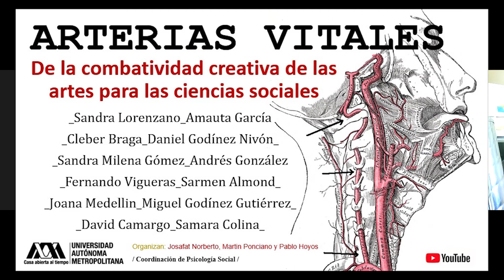David Camargo | Arterias Vitales | Psicología Social | UAM-I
Arterias Vitales presenta a David Camargo, artista visual mexicano.

Más Episodios de Arterias Vitales